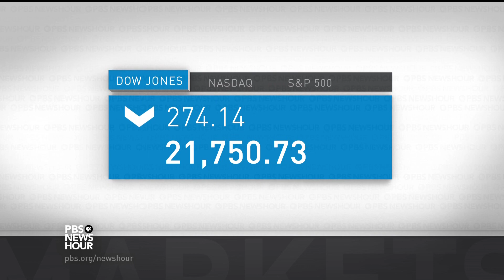News Wrap: Military response to North Korea still an option, says Tillerson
In our news wrap Thursday, Secretary of State Rex Tillerson insisted that a potential response to North Korea is still on the table, despite President Trump’s Chief Strategist Steve Bannon’s comments to The American Prospect that there is no military solution to the problem. Also, in Hong Kong, a court sentenced three activists up to eight months for leading pro-democracy protests in 2014.